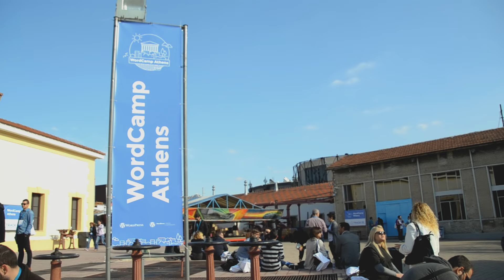WordCamp Athens 2016 Recap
Χωράνε οι καλύτερες στιγμές του WordCamp Athens 2016 σε ένα βίντεο; Η απάντηση δεν είναι εύκολη. Όσο όμως προετοιμαζόμαστε πυρετωδώς για το WordCamp Αthens 2017, ας θυμηθούμε τι έγινε πέρσι. Περισσότερα σύντομα, μείνετε συντονισμένοι!

Video: Catherine Tachtali